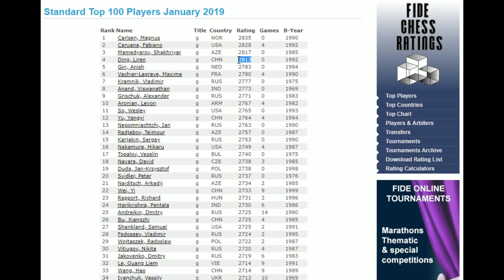Playing Future World Chess Champion Ding Liren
On Jan. 8, 2019, I had the pleasure of facing World #4, GM Ding Liren of China! This game was played in Week 1 of the online PRO Chess League in the Minnesota Blizzard vs. Chengdu Pandas match. The time control was 15 minutes with a 2 second increment. It was enormous privilege to play Mr. Ding, and I hope you enjoy my thoughts and analysis. UPDATE: On Apr. 29, 2023, Ding defeated Ian Nepomiachtchi to become the undisputed World Chess Champion! CONGRATULATIONS to him!!

[Event "Live Chess"]
[Site "Chess.com"]
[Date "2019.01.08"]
[Round "?"]
[White "Fins0905"]
[Black "Chefshouse"]
[ECO "D85"]
[WhiteElo "2439"]
[BlackElo "2804"]
[PlyCount "122"]
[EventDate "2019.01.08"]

1. d4 Nf6 2. c4 g6 3. Nc3 d5 4. cxd5 Nxd5 5. e4 Nxc3 6. bxc3 Bg7 7. Qa4+ Qd7 8. Bb5 c6 9. Be2 O-O 10. Qa3 b6 11. Nf3 c5 12. O-O cxd4 13. cxd4 Bb7 14. Qe3 Nc6 15. Bb2 Rac8 16. Rab1 e6 17. Rfd1 Na5 18. d5 exd5 19. Bxg7 Kxg7 20. exd5 Qd6 21. Ng5 Rfe8 22. Qd4+ Qf6 23. Ne4 Qxd4 24. Rxd4 Red8 25. Rbd1 Rc2 26. Bf3 Rxa2
27. h4 Rc2 28. h5 Nc4 29. Ra1 Rxd5 30. Rxd5 Bxd5 31. Rxa7 Ne5 32. hxg6 hxg6 33. Ng5 Nxf3+ 34. Nxf3 b5 35. Rd7 Bxf3 36. gxf3 b4 37. Rb7 Rc4 38. Kg2 g5 39. Kf1 Kg6 40. Ke2 f6 41. Rb5 Rf4 42. Ke3 Kf7 43. Rb6 Ke7 44. Ke2 Kd7 45. Rb8 Kc6 46. Ke3 Kc5 47. Rc8+ Kb5 48. Ke2 Ka4 49. Ke3 Ka3 50. Ke2 b3 51. Ra8+ Ra4 52. Rb8 b2
53. Kd2 Ka2 54. Kc2 Rc4+ 55. Kd3 Rc5 56. Ra8+ Kb1 57. Kd2 Rd5+ 58. Ke2 Kc2 59. Rc8+ Kb3 60. Rb8+ Kc3 61. Rb7 Rd4